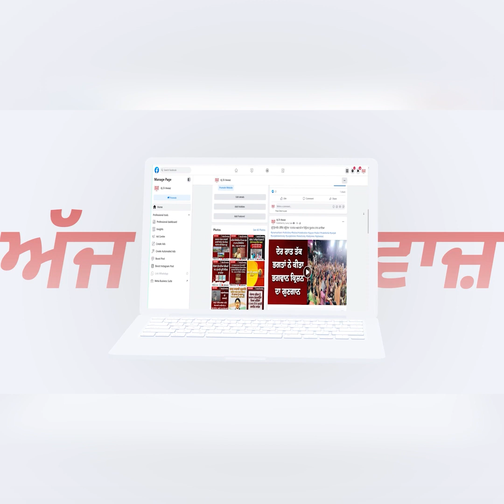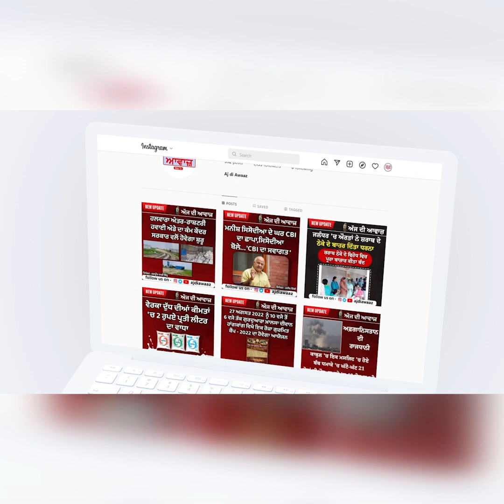ਬਿਕਰਮਜੀਤ ਸਿੰਘ ਮਜੀਠੀਆ ਨੇ ਇੱਕ ਵੀਡੀਓ ਰਾਹੀਂ ਆਈ ਚਿੱਠੀ ਵਾਰੇ ਦੱਸਿਆ